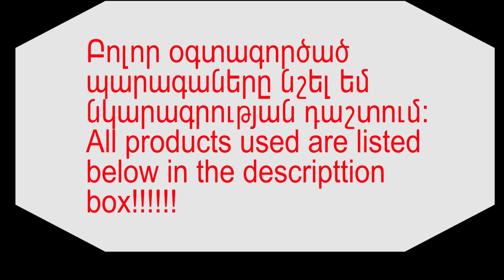տոնական դիմահարդարում ՇԱՏ ՄԱՏՉԵԼԻ պարագաներով - Holiday Makeup Look with Relouis Cosmetics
Պարագաներ՝
RELOUIS COMPLIMENTI սերիա տոնային կրեմ Տոն 3
RELOUIS մետալ ստվերաներկ համար 52 "Cocoa Milk"
STILA Glitter & Glow Liquid Eyeshadow  "917 Smoky Storm"
RELOUIS Sculpting Powder - 01 Universal
RELOUIS Blush Duo - N 201
RELOUIS Liquid Highlighter N02 Moonlight
NYX HD Concealer  CW03
Makeup Factory Real Conceal N02
Colour Pop Super Shock Cheek Highlighter "Flexitarian"
RELOUIS Fix & Color Eyebrow Gel N03
RELOUIS Velvet metallic Liquid Lipstick N07

Ամեն ինչ գեղեցկության ոլորտի մասին – հայալեզու “բյութի բլոգ” !!!

I N S T A G R A M:  MissArtisticSasnuhy